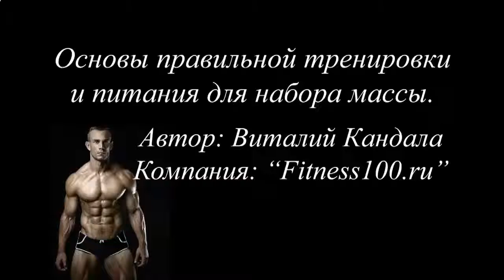СКОЛЬКО ГРАММ БЕЛКА НУЖНО ДЛЯ РОСТА МЫШЦ